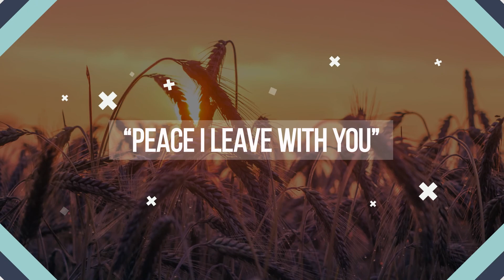Midweek Moment - 22 September 2020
We want to take this midweek moment to come around God's word to help us stay encouraged and focused as we follow Jesus in this time.